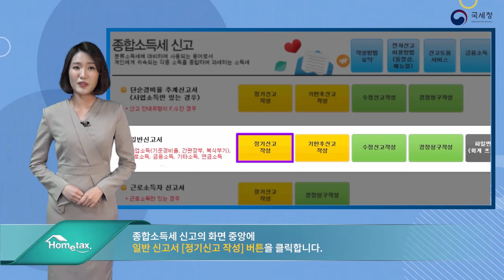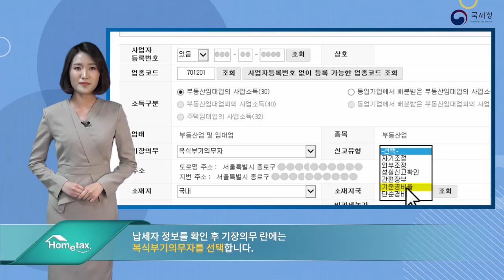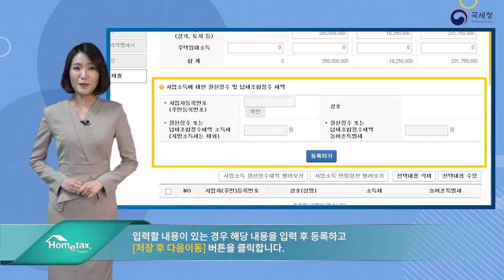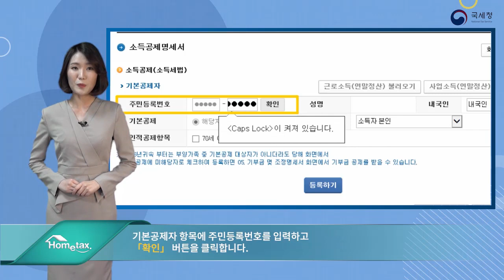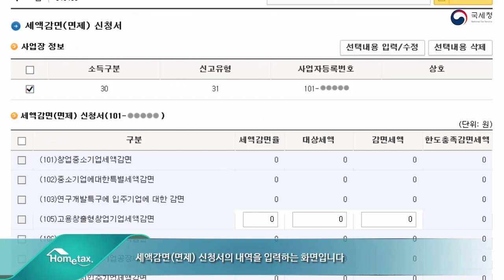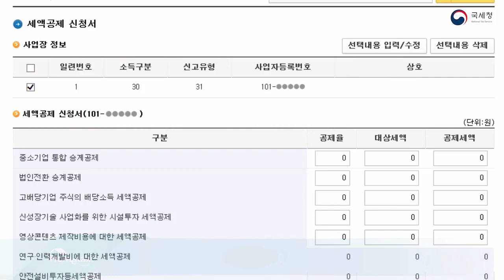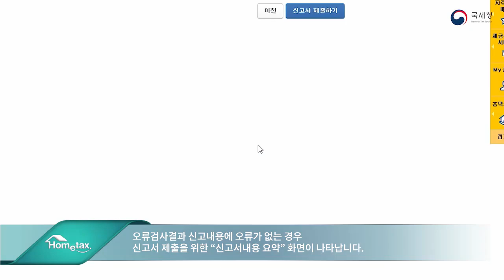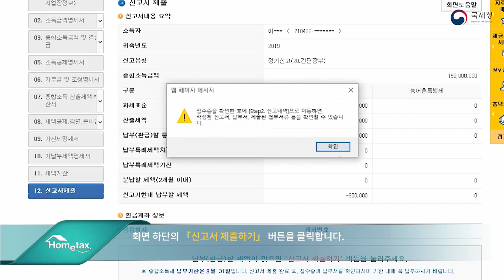2019년 귀속 종합소득세 홈택스 신고 / 4. 추계기준경비율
2019년 귀속 종합소득세 신고
홈택스로 간단하게!

 4. 추계기준경비율